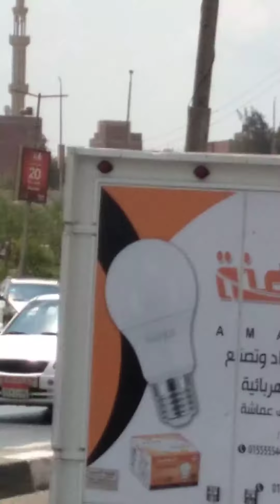توثيق للأعمال الإنشائية الجديدة ،والتي تيسر حركة المرور بالمنصورة ، سبتمبر٢٠٢١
سندوب ،ومنية سندوب ، ، وهذا هو طريق المنصورة الدائري ، وشاهد مدخل منية سندوب ،وشاهد المشروع الكبير ،كوبري سندوب العلوي ،وعمارات منطقة كوبري سندوب العلوي ، والتي أشرفت ،عليها الهيئة الهندسية للقوات المسلحة ،، اليوم الخامس عشر من سبتمبر ٢٠٢١